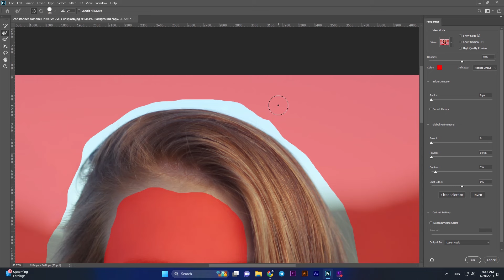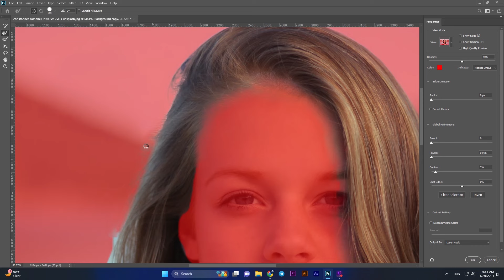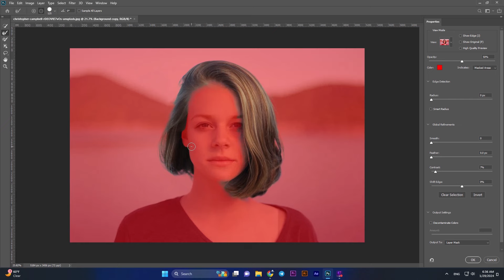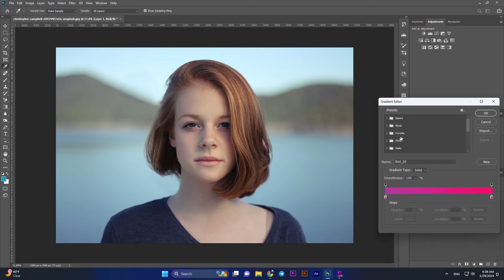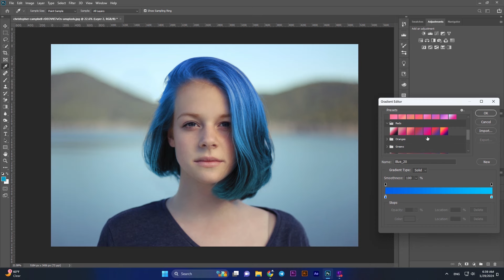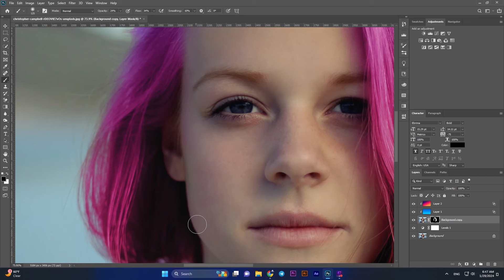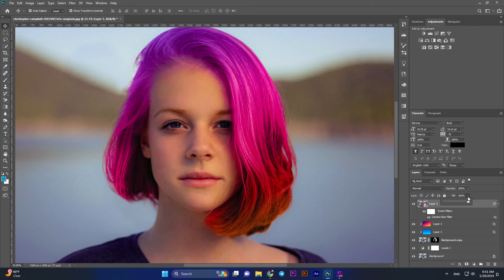Dual Hair Colour | Photoshop 2024 Tutorial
8 Minute Photoshop Tutorials
This Photoshop tutorial will teach you how to easily change the colour of your hair regardless if you have a dark or light hair colour tone.